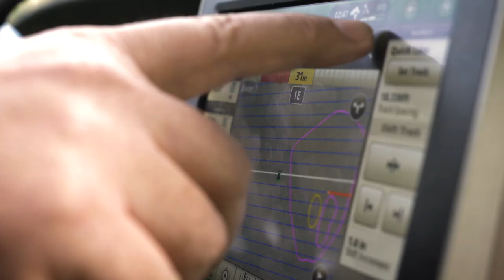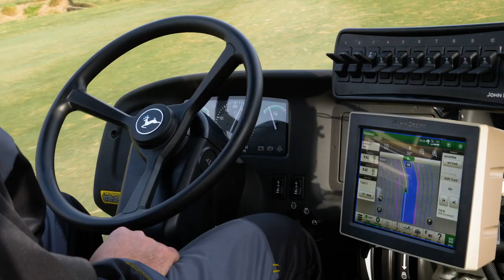Farol Ltd | John Deere HD 200 Sprayer (Long Clip)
Let the water flow: That’s no problem with the 750 litre maximum capacity of the HD200 sprayer and a range of different booms sizes to choose from. The HD200 is designed to work in combination with the John Deere ProGator for a great self-propelled sprayer solution.

You can find us on the following social media sites, give us a follow!